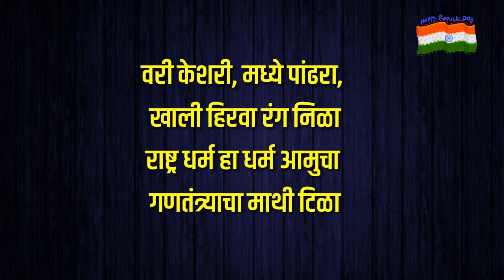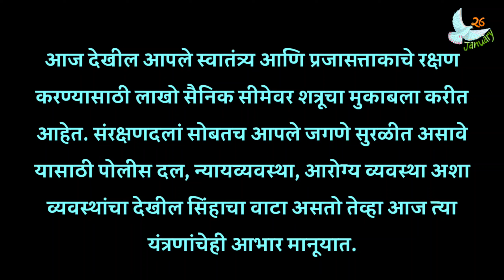26 January bhashan Sutrasanchalan l प्रजासत्ताक दिन भाषणं मराठी सुत्रसंचलन निबंध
26 January bhashan speech
26 January Sutrasanchalan
प्रजासत्ताक दिनानिमित्त भाषणं सुत्रसंचलन
२६ जानेवारी भाषणं निबंध
republic day bhashan in marathi
prajasattak din marathi bhashan
ganarajyadin bhashan in marathi
marathi bhashan 26 janevary
praja satak divas
26 जनवरी पर जोशीला भाषण